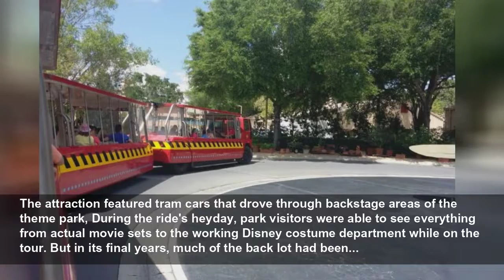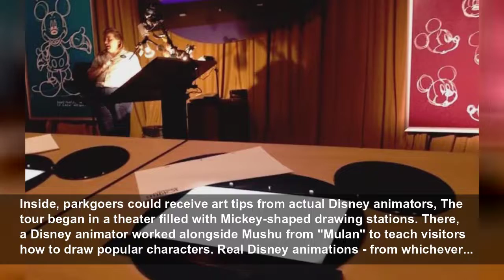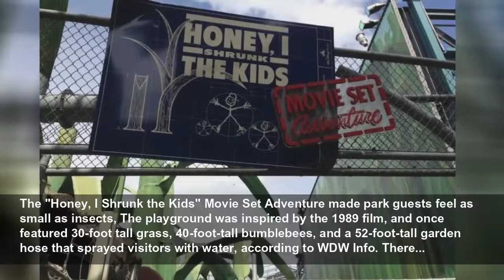双语 | 近十年内被关停的美国迪士尼主题乐园著名景点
“伟大的电影之旅”、“恐怖塔”和“大漩涡”这类景点在这十年里不是被拆除就是被翻新了。...
INSIDER
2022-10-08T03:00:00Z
Disney World and Disneyland saw a lot of changes throughout the 2010s, welcoming new rides and attra, Disney World and Disneyland saw a lot of changes throughout the 2010s, welcoming new rides and attractions and saying goodbye to some as well. Whereas some rides like the Maelstrom were simply...
Fans were sad to say goodbye to Mickey's Toontown Fair in 2011, The small land, located within Magic Kingdom, was home to meet-and-greet areas, character-themed rides, and playgrounds, among other attractions. Still, the most beloved attractions in the land were two walk-through replicas of...
But some rides from Toontown fared better than others, A Goofy-themed roller coaster called The Barnstormer, for example, wasn't entirely demolished. Instead, the ride - which was themed like an airplane class taught by Goofy - was temporarily shut down on February 12, 2011. The roller coaster...
At The American Idol Experience, parkgoers could take part in a real-life version of the popular tel, Once located in Disney's Hollywood Studios, the American Idol Experience invited visitors to audition for park producers early in the morning. Chosen guests would then undergo hair and makeup...
The Studio Backlot Tour allowed Disney World guests to experience the magic of filmmaking firsthand, Disney's Studio Backlot Tour was one of the first rides built for Hollywood Studios in 1989 - and it changed drastically over the years. Towards the end of its run, each tour lasted 30-minutes...
The attraction featured tram cars that drove through backstage areas of the theme park, During the ride's heyday, park visitors were able to see everything from actual movie sets to the working Disney costume department while on the tour. But in its final years, much of the back lot had been...
Many people remember the tour through "Catastrophe Canyon," Disney World's last-standing film set, After arriving on set in their tram cars, visitors would sit and view an imitation earthquake scene play out. Not only would the car shake, but a giant tanker would explode and soak the audience.
Up until 2014, Epcot's World Showcase featured a thrilling ride called the Maelstrom, The boat ride was located in Epcot's Norway pavilion, and took parkgoers on a whimsical journey filled with trolls and Norse mythology. It was designed to help visitors "seek the spirit of Norway," according to...
For almost 15 years, a 122-foot-tall sorcerer's hat was the main focal point of Disney World's Holly, According to AllEars, the structure was first built in 2001 as part of Disney World's 100 Years of Magic Celebration. It was inspired by the celestial blue hat worn by Sorcerer Mickey in the 1940...
The Magic of Disney Animation welcomed visitors until 2015, While at Hollywood Studios, this art-based attraction provided a relaxing escape for visitors of all ages.
Inside, parkgoers could receive art tips from actual Disney animators, The tour began in a theater filled with Mickey-shaped drawing stations. There, a Disney animator worked alongside Mushu from "Mulan" to teach visitors how to draw popular characters. Real Disney animations - from whichever...
Though parkgoers loved it, Captain EO was removed from parks during the 2010s, Captain EO was a 3D attraction first brought to Disneyland in 1986. The film starred Michael Jackson as Captain EO, who worked on a space ship and brought the gift of music to "The Supreme Leader." Though the...
Lights, Motors, Action! was brought to Disney World in 2005 after first being shown at Disneyland Pa, The daring stunt show stuck around long after the Happiest Celebration on Earth event ended in 2006, which celebrated the 50th anniversary of Disneyland. Each performance lasted 40 minutes long,...
The "Honey, I Shrunk the Kids" Movie Set Adventure made park guests feel as small as insects, The playground was inspired by the 1989 film, and once featured 30-foot tall grass, 40-foot-tall bumblebees, and a 52-foot-tall garden hose that sprayed visitors with water, according to WDW Info. There...
Streets of America was previously a respite for people who spent the day on thrill-seeking rides in , Because Hollywood Studios was originally designed to honor the magic of moviemaking, Disney created a backlot that resembled streets from famous American cities, like New York and San Francisco.
In California, Disneyland said goodbye to "For The First Time In Forever: A Musical Sing-Along.", After "Frozen" hit theaters on November 27, 2013, the film became a worldwide phenomenon. This inspired Disney to introduce "Frozen"-themed attractions, including a sing-along stage production